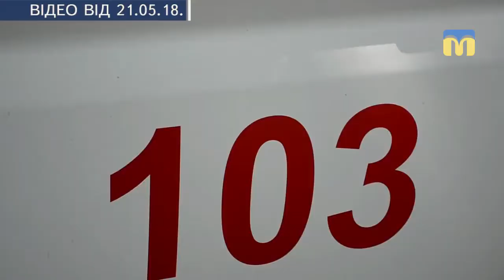Знайшли хлопця, який розпилив газ у ЗОШ № 6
Співробітники ювенальної превенції Заводського відділу поліції знайшли хлопця, який 21 травня 2018 року розпилив газ у загальноосвітній школі № 6